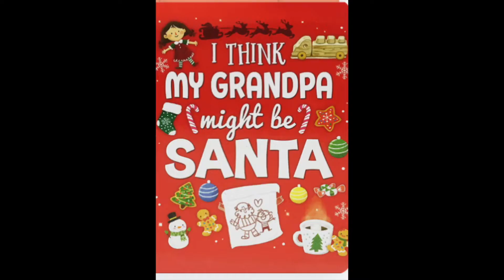I Think My Grandpa Might Be Santa | Reading Books For Kids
I Think My Grandpa Might Be Santa by Holly Berry Byrd. This Story was read by Calvin Thomas. Books for kids and all storybooks on this kids channel are for children to learn and read. Save this channel for your homeschool library, to learn English through storytelling. We also have great bedtime stories and all types of exciting books to read for kids! 😁